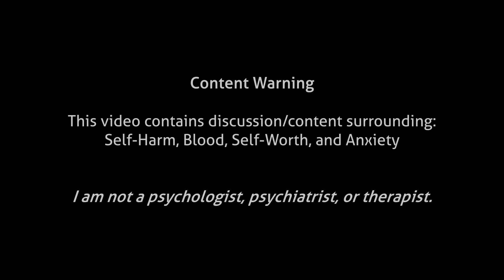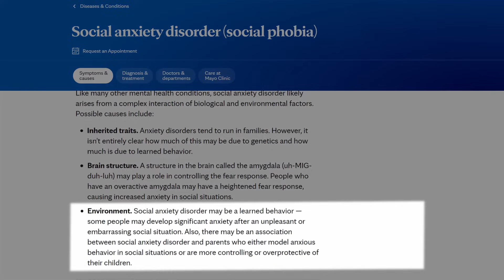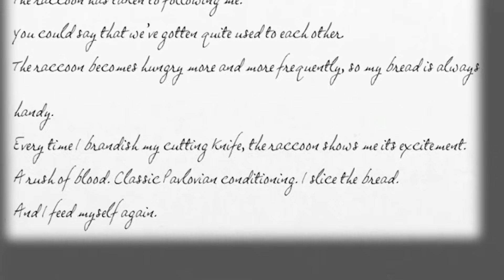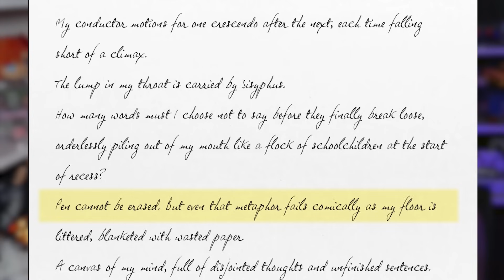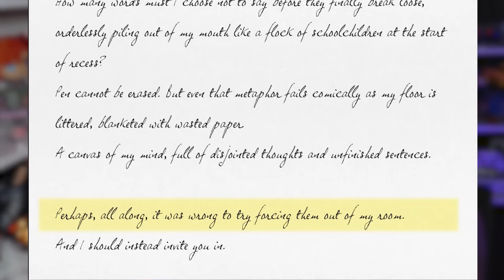Why Yuri is Misunderstood | Doki Doki Literature Club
*Hey, you look nice today!* ✨
If you enjoyed the video today, I'd be happy to see you again soon!

Yuri from Doki Doki Literature Club, the maiden of mystery herself.
And what a mystery she is, but we love that for her.
This character is beloved for a reason, she's a wonderful, sweet, and creative woman with something boiling underneath the surface.
In this video we aim to dive deeper under said surface and into Yuri's psyche to see why she may do the things she does.
From the social anxiety, to her unhealthy coping mechanisms, there's a lot to unpack and clear up.
Doki Doki Literature Club covers some pretty deep psychological topics that are fun to explore.

It's my passion to explore the psychology of video game characters to better understand the life we've been given, and if you wanna come along for that journey, then I suggest to stick around for the fun!